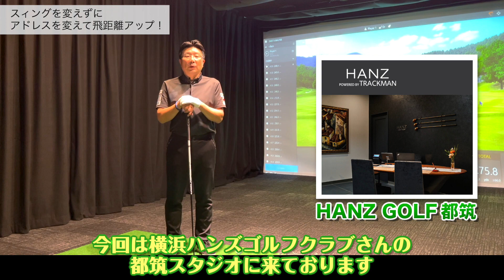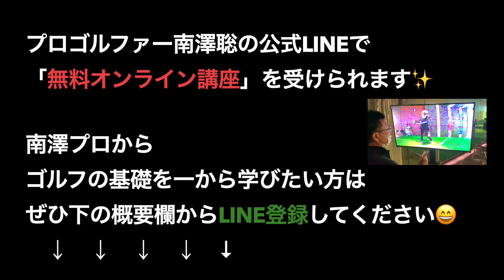飛距離アップ！非力なシニアでも285ヤード飛ばせる簡単なコツを教えます！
プロゴルファー南澤聡の「無料オンライン講座」はこちら

動画編集してくれる方を募集してます。
報酬条件を添えて下記にご連絡くださいm(_ _)m

「無料オンライン講座」を受けられます✨

南澤プロから
ゴルフの基礎を一から学びたい方は
ぜひ下の概要欄からLINE登録してください😄

ゴルフの最短上達に迫るレッスン番組！

生徒総数1,200名を超えるチーム南澤のBOSS ⭐️スーパーカリスマプロ　南澤聡⭐️が贈る『いかに最短効率で上達出来るかに迫ったレッスン番組』
南澤聡プロのラウンド風景や交友録もお届けいたします！

南澤聡プロフィール

サラリーマンからプロゴルファーに

①26歳でゴルフと出会う
②約1年後にはパープレイに成功。
③27歳でアメリカゴルフ留学後、ゴルフを始めて約5年後には日本ゴルフツアー機構(JGTO)ツアーメンバー登録
④2019年　PGAシニアツアーランキング129位相当
⑤クラブチャンピオン　12名
　シングルプレイヤー100名以上を輩出

・解説
横浜・湘南エリアでは最もレッスンの予約が困難なプロとして業界では有名で、そのレッスンは常に３ケ月待ち。企業経営者、芸能人、シングルプレイヤーから厚い信頼を得えて、数多くの有名企業ともスポンサー契約を結んでいる。また、講演会など幅広い分野でも活動を行っています。

・YouTubeでは
自身が最短で上達した練習方法と1,200名のレッスン生から信頼を得ている
レッスンメソッドを公開いたします！

契約先スポンサー
・テーラーメイドゴルフ
・クレディセゾン
・グランフィールズカントリークラブ
・南国酒家
・オリエンタルヒルズ沖縄
・シティコミュニケーションズ

主な活動場所
・横浜　　ハンズゴルフクラブ
・江ノ島　湘南ゴルフリゾート
・東京大崎　大崎バリューゴルフVIPルーム